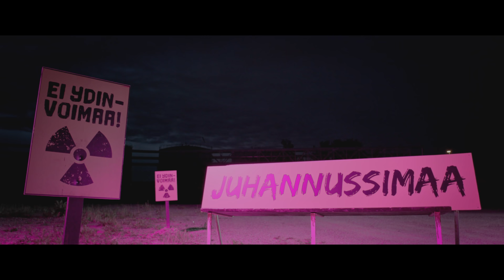Teflon Brothers - Juhannussimaa ft. Kalevauva.fi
Musiikkia elokuvasta Fingerpori. Elokuvan ensi-ilta 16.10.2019, ohjaus Mikko Kouki, tuotanto Solar Films Inc. Elokuva perustuu Pertti Jarlan Fingerpori-sarjakuviin.
Musiikkivideo:
Tuotanto Twisted Films Oy
Ohjaus / leikkaus Kasimir Högnäs
Kuvaus Tero Saikkonen
Tuottaja Jupe Louhelainen, Stina Samsten
Valaisija Jussi Vesanto, Ville Muurinen
Maskeeraus Meeri Saukkoriipi
Grade Petri Erkkilä